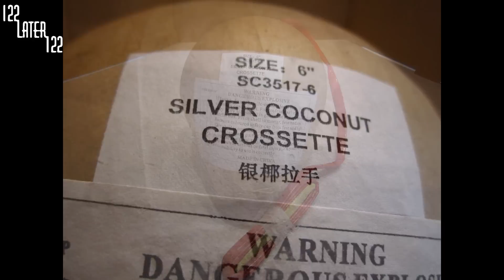150mm Silver Coconut Crossette Silvester 2014/2015 [FULL HD]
Crossetten sind Stutatas für arme Leute ^^